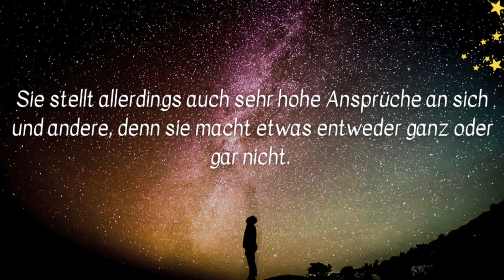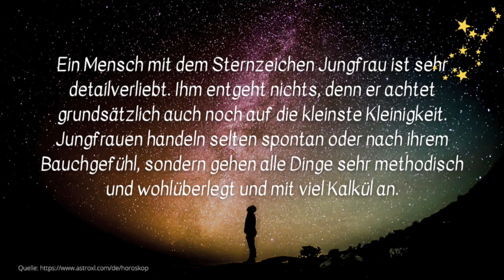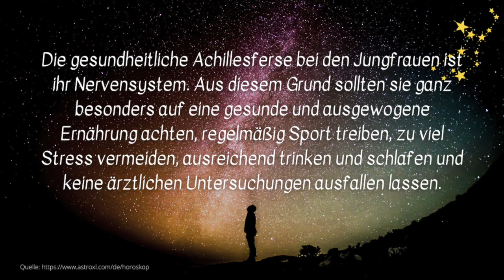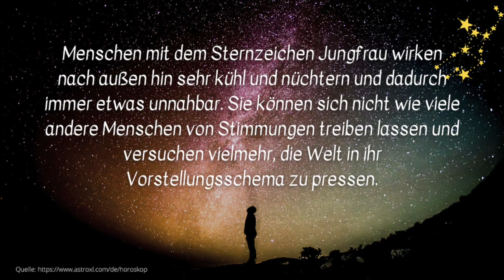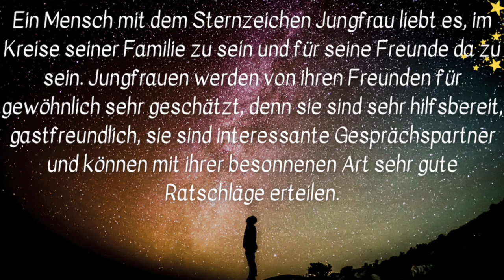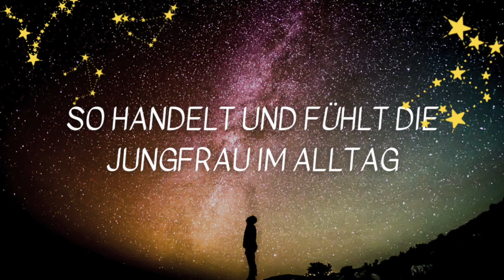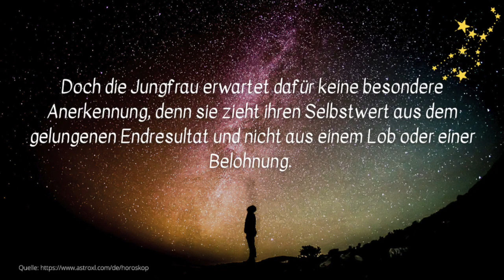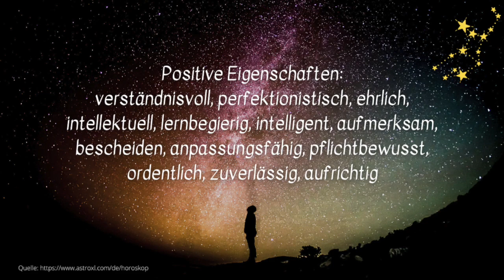Sternzeichen Jungfrau - Charakter und Merkmale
Wussten Sie, dass Ihr Sternzeichen viel über Ihren Charakter verrät?
Sie fragen sich, was Ihr Sternzeichen über Sie aussagt?
In diesem Video erfahren Sie, welche Eigenschaften Ihr Sternzeichen hat und was Sie über sich selbst wissen sollten.

Themen dieses Kanals:
Horoskope, Sternzeichen, Waage, Skorpion, Schütze, Steinbock, Wassermann, Fische, Widder, Stier, Zwillinge, Krebs, Löwe, Jungfrau